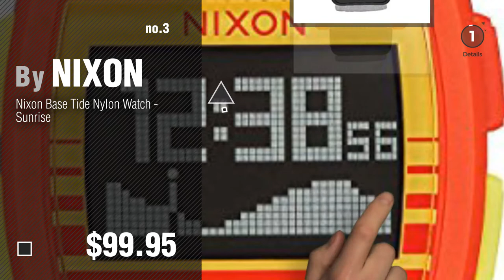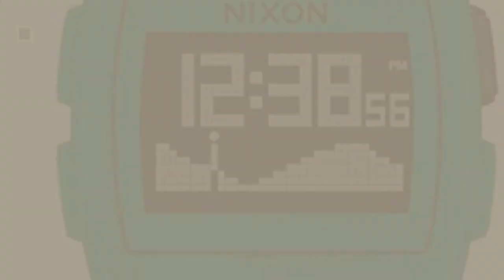Top 10 Nixon Base Tide // New & Popular 2017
New! 2019 Black Friday / Cyber Monday Watches Deals and Updates.

Black Friday / Cyber Monday New Nixon Base Tide Digital Watch Blue Resin by NIXON

Black Friday / Cyber Monday Nixon Base Tide Nylon Watch - Pink / Yellow / Fade by NIXON

Black Friday / Cyber Monday Nixon Base Tide Nylon Watch - Sunrise by NIXON

Black Friday / Cyber Monday Nixon Base Tide Nylon Watch - Blue / Yellow / Fade by NIXON

Black Friday / Cyber Monday Nixon Base Tide Watch-Green Resin by NIXON